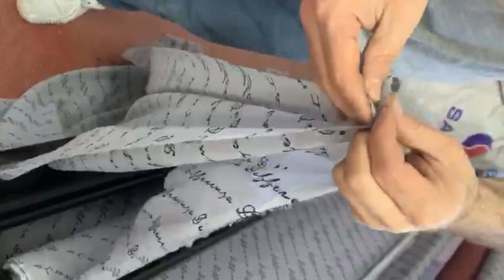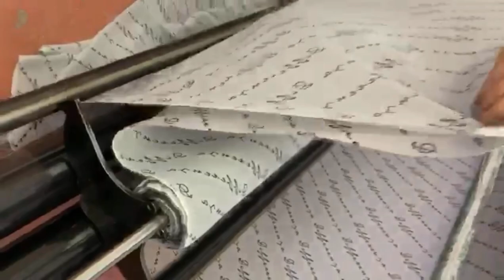how we made fabrics /biz differenzani ro'mollarini qanday bichamiz? @rukiya_hasanova Hijab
how we made fabrics /biz differenzani ro'mollarini qanday bichamiz?  @Мама блоггер/Рукия   Hijabwebsitemiz

Bizim telegramimiz

Bizim instagram

Siparis icin

For Wholesale
Please write from
whatsap